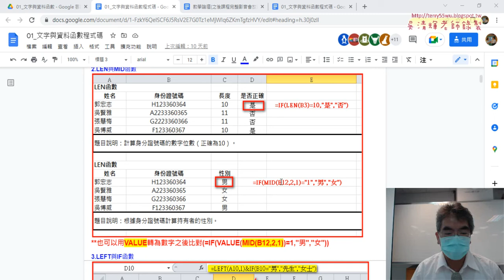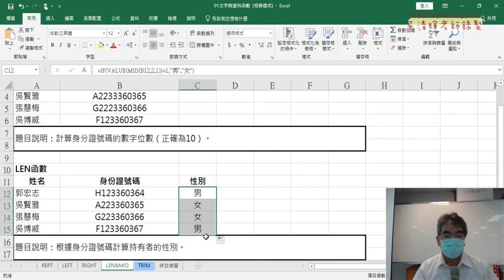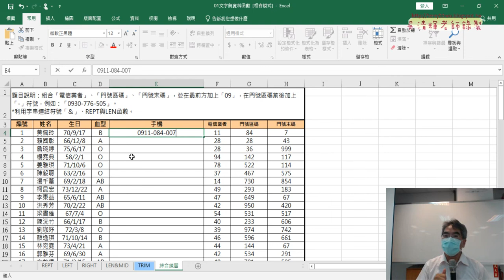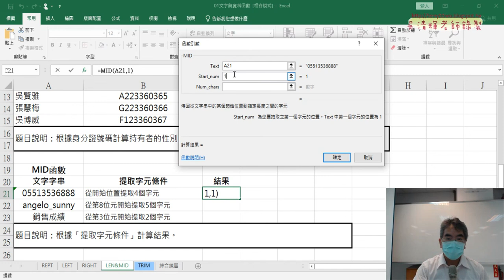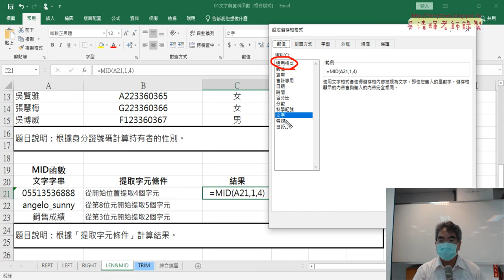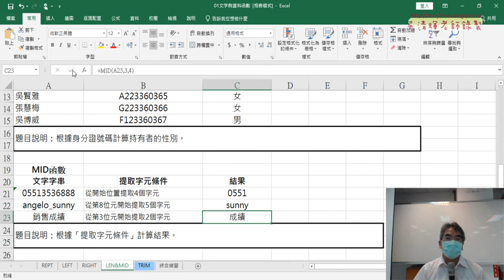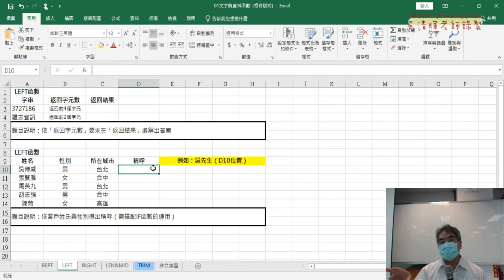02 VALUE轉為數字與格式修改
01_判斷身份證字號用MID與IF函數
02_VALUE轉為數字與格式修改
03_LEFT函數與IF邏輯判斷
04_用CODE函數判斷中英文與去除空白

課程理念：
1.以循序漸進的方式, 透過詳細的說明和實用的50個Excel VBA範例,

2.進而解說EXCEL與資料庫的結合，甚至將EXCEL當成資料庫來使用，

上課用書：
Excel VBA一點都不難：一鍵搞定所有報表
作者： Excel Home
出版社：博碩
出版日期：2013/06/26
定價：380元

吳老師  111/9/22